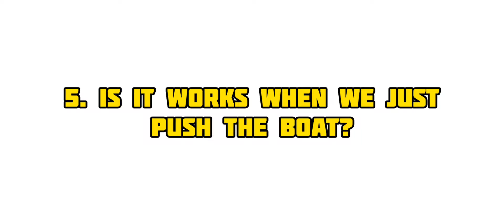HOW TO NITRO YOUR BOAT? | OFF THE ROAD HD OPEN WORLD DRIVING GAME